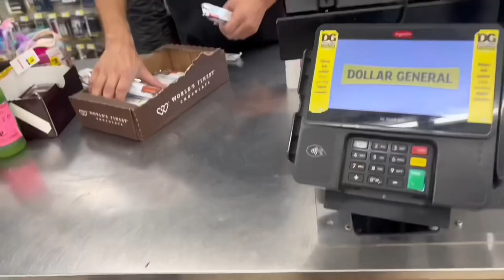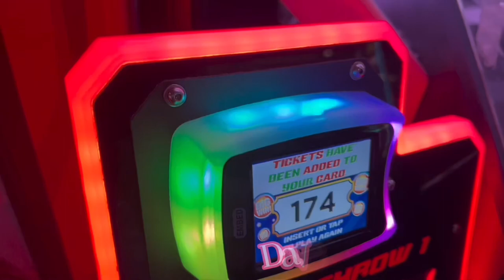VACATION VLOG ★ | shopping + sugar factory + beach + Dave & Buster’s & more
✰ Socials

|Tags|